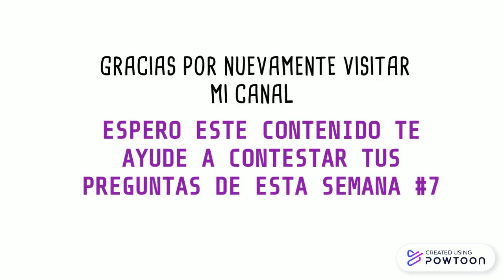PRINCIPALES CARÁCTERISTICAS DE LA POLKA CHIHUAHUA